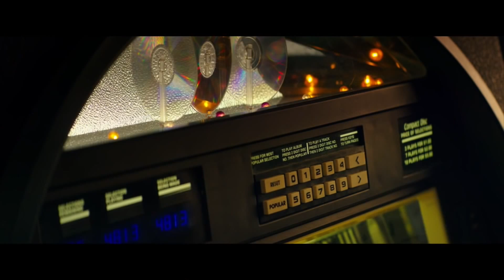Warrior News: March 18, 2016